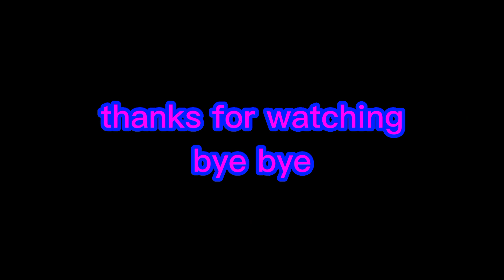just realized while writing this title, the RBB Friday night funkin event came out on a Friday night